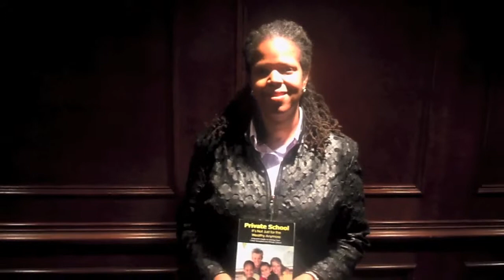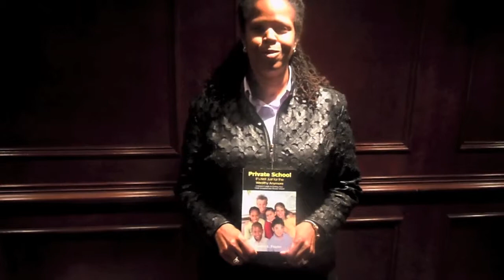BE THERE Magazine Header Turners - Here they are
Sundays Eve  BE THERE Magazine Header Turners Meet

Finally we made a event for BE THERE Magazine Head Turners and VIP guests to feel relaxed on the Sunday evening to meet for snacks, drinks and music. ...